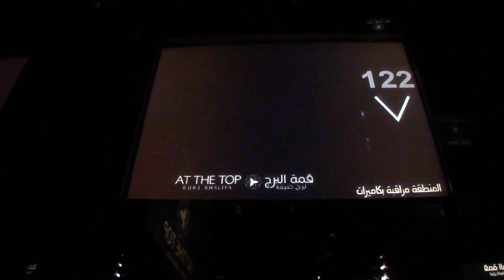Burj Khalifa elevator, Dubai